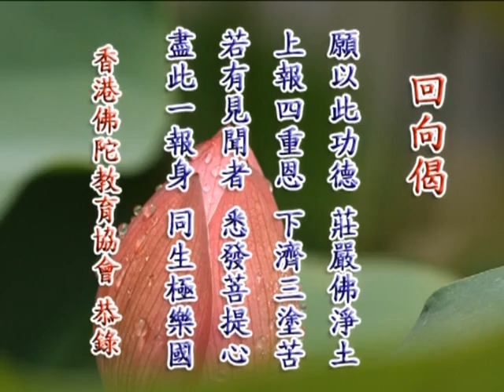定弘法师讲 - 劝发菩提心文③ (有字幕)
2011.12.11、12.16 啟講於台灣高雄六和淨宗學會、香港佛陀教育協會 編號： 57-074 共3次講演